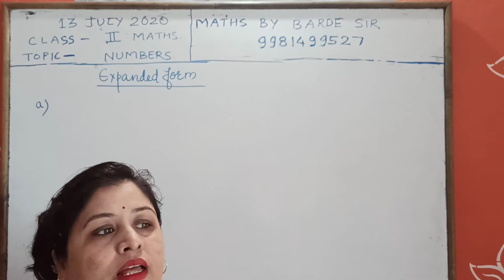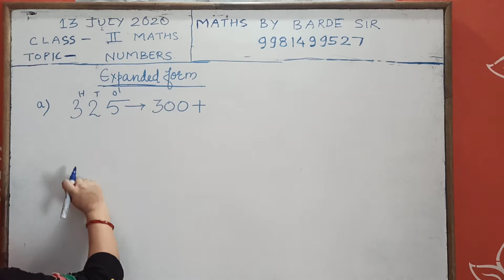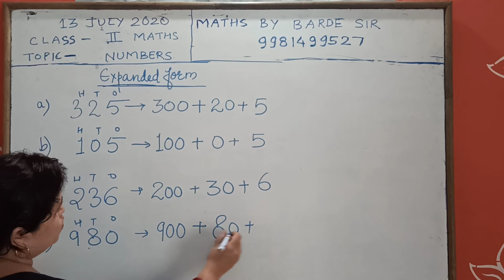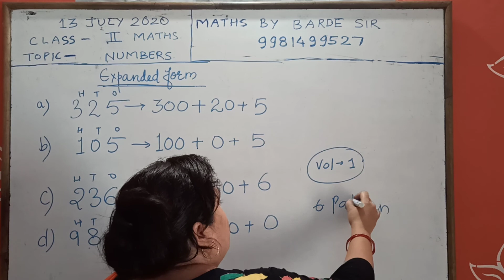CLASS 2 EXPANDED FORM OF NUMBERS